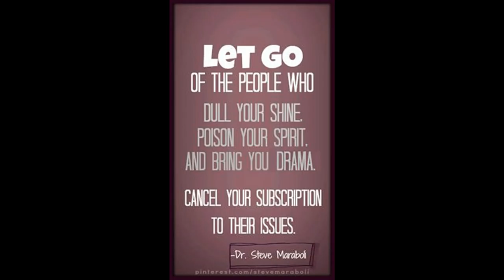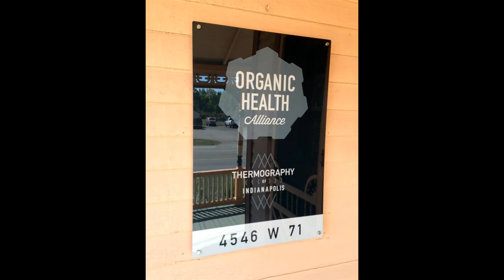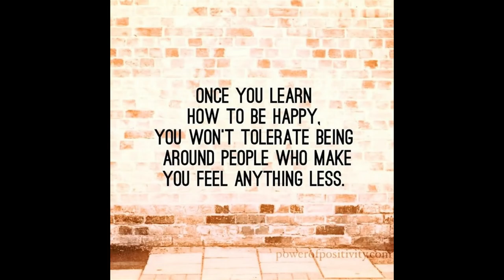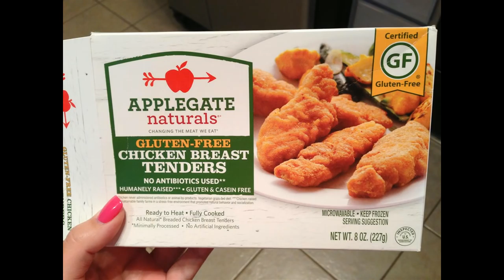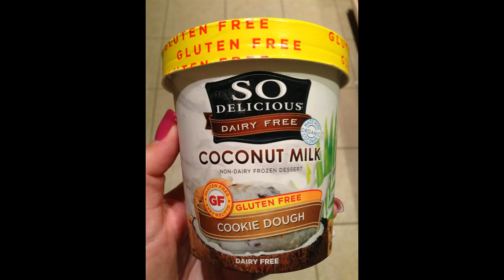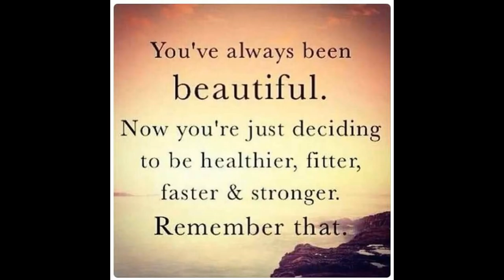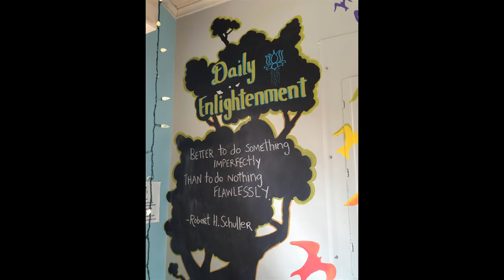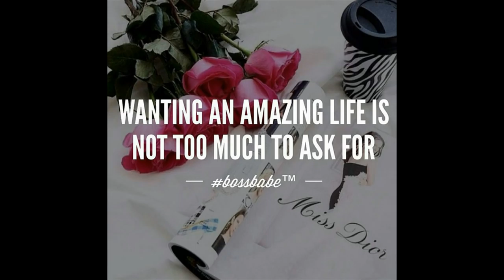Erin's Year in Review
9/29/15 - A year ago today I was working at home when I got “the call” that changed my life forever. I knew my hypothyroidism had gotten worse and I had gone in for testing but when my doctor’s secretary called and said, “he wants to see you today” I knew it was really bad. A lot of thoughts went through my head that day but in the midst of being scared and confused, I had a little thought in the back of my head that said, “this is going to be the best thing that’s ever happened to me” and it was. You see, I knew I was dealing with PCOS, insulin resistance and hypothyroidism but that day a host of other things were added to the list…impaired renal function, liver disease, gallstones, pancreatitis, anemia, pre-diabetes, gluten sensitivities, dehydration, hypochlorhydria, hashimotos, hormone imbalances and nutritional deficiencies. I had a long road ahead of me and didn’t even know where to start.

Eventually I met with 4 people that would change my life forever and that I’ll be forever grateful to call my doctors and my friends. Dr. Charlie Beck, Dr. Maria Bond, Jan Hoss & Greg Golden have been “the dream team” for me. They helped me fix or manage ALL of those issues over the past year; I didn’t even know it was possible to CURE an autoimmune disease like hashimotos with lifestyle changes alone which is so incredible. They are such an amazing group of people with so much knowledge! The process has been slow and steady, just the way they wanted it, so that it will last forever.

During this past year I’ve had so many awesome experiences and doors that have opened for me that I never thought would be possible. John & I even ended up on the local news from all of this! To be able to help hundreds of other people with my online Gluten Free Low Sugar Living group has been awesome; I never thought this would be my life path and that I’d get a new lease on life like this. I feel SO much better than I ever have! My career has taken off and doing my job as a photographer has become a whole lot easier being down over 60 pounds from this day last year! The minister at last weekend’s wedding said something that resonated with me. He said, “We enter and leave this world with nothing. Expect nothing and be grateful for everything.” I am incredibly grateful for all of you who have cheered me on, supported me, given me advice and watched this amazing journey over the past year. I’d specifically like to thank my amazing husband John for always being by my side and going with me to EVERY appointment and doing this with me. Without his support, I know that none of this would have been possible!

I’ve documented my entire year through iPhone photos and decided to put together a slideshow to share my experience with others and inspire those of you who are working on a health journey of your own. I honestly can’t wait to see what this next year brings as I lose even more weight and continue to get even healthier by finally learning how to cook, trying new foods and trying new forms of exercise. If you’re interested in joining my online group, check out